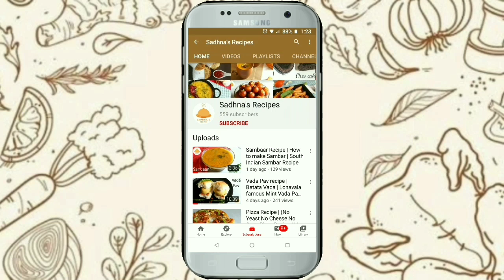Happy Diwali | शुभ दीपावली | Diwali Special Recipes | दिवाली मिठाई | दिवाली रेसिपी